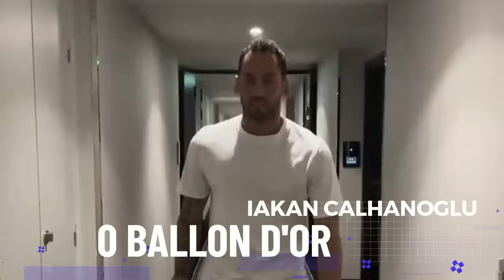INTER DI BALLON D'OR 🧿 TRIO VETRAN PERPANJANG KONTRAK 🧿 ZIELINSKI SUKSES 🧿 ASLLANI 🧿 BERITA INTER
~ INTER DAPATKAN UNTUNG UCL
~ DUEL THURAM BERSAUDARA
~ INTER INCAR 4 PEMAIN
~ BARELLA BEST XI

SUMBER BERITA
BOLA.NET
Source
SportMEdiaset
Football-Italia.net
SKYSPORT
CdS
Inter.it
medsos berita inter paling update
musik baground